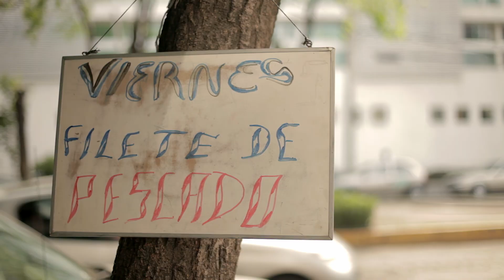Comisario Pantera - Tren/Isabel (Encore Sessions)